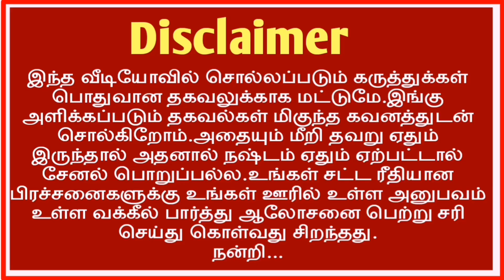ஒரு சொத்தின் மீது நீதிமன்றத்தில் வழக்கு இருக்கும் போது நாம் அந்த சொத்தை வாங்கலாமா? || Sale Deed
சொத்து வாங்கும் போது கவனிக்க வேண்டிய ஆவணம் /நீதிமன்றத்தில் சொத்து வழக்கின் போது நாம் வாங்கலாமா/Court land degree certificate/வில்லங்க சான்றிதழ் online/encumbrance certificate/வில்லங்கம் பார்ப்பது எப்படி/Baga pirivinai pathiram in tamil/பாகப்பிரிவினை பத்திரம் எழுதும் முறை/partition deed/தான செட்டில்மெண்ட் பத்திரம் fees/Patta chitta fmb EC adangal A-Register /நத்தம் பட்டா பத்திரப்பதிவு கட்டணம் fees/Stamp duty fees tamil/பட்டா name transfer/கூட்டு பட்டா to தனி பட்டா/பட்டா உட்பிரிவு செய்வது எப்படி /Natham patta sub டிவிஷன் / போலி மோசடி பத்திரம் ரத்து செய்வது எப்படி /poli mosadi patta pathiram cancel செய்வது எப்படி